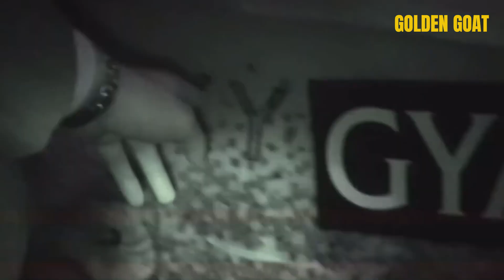Central Cee - Mockingbird ft. Pop Smoke & Drake [Music Video]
Enjoy - Golden Goat